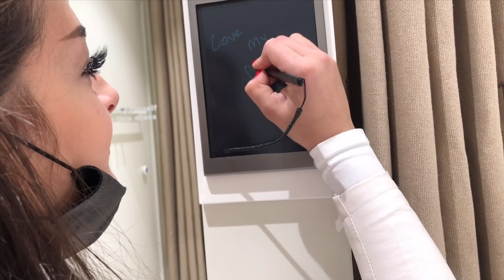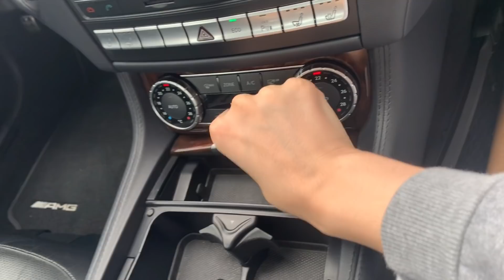SHOPPING + HAUL + NEW CAR